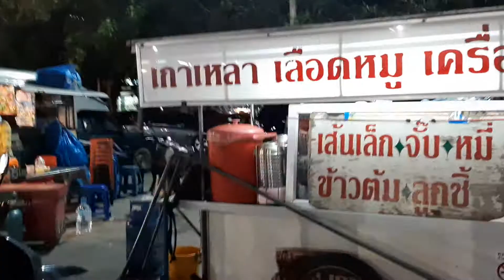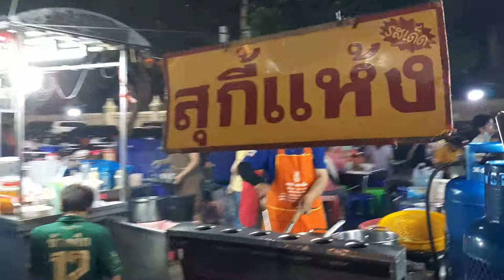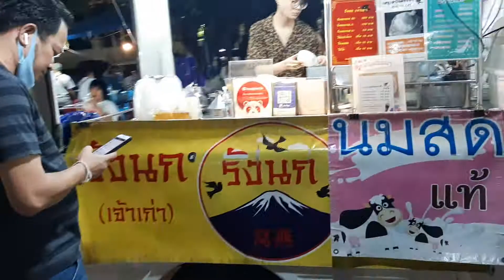อาหารยามเย็น รอบองค์พระปฐมเจดีย์ นครปฐม 5ธค2563